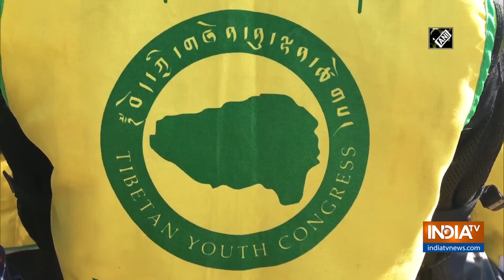Tibetan Youth Congress organises anti-China bike rally in Himachal Pradesh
Tibetan Youth Congress (TYC) orgainsed a bike rally campaign on November 18. The rally kick started from Dharamshala to Kinnaur.